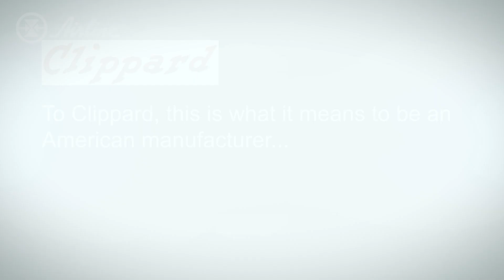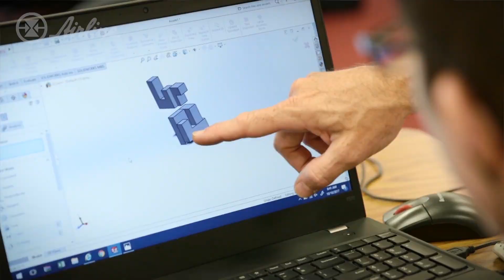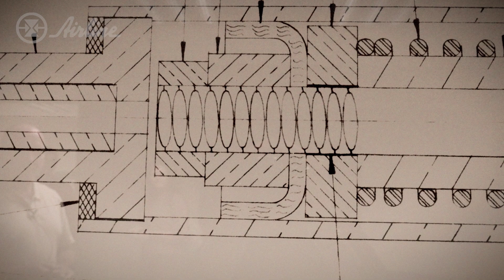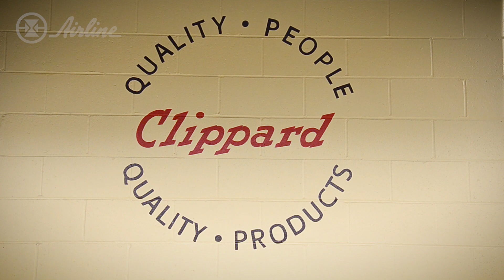Manufacturing in America: A Tour of Clippard, USA Pneumatics Manufacturer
Manufacturing in America is more important than ever, and Clippard, a U.S manufacturer of miniature pneumatics, knows it more than most. Watch to see how critically important manufacturing jobs are to the United States, and go on a tour of Clippard's facilities to experience U.S Manufacturer first hand.

to shop for Clippard's pneumatic components online.

Special thanks to Clippard for giving us a tour!

ABOUT US:
Airline Hydraulics Corp. is a leading provider of innovative technical solutions for our customers across all industries. We offer components, engineered systems and services in the technology areas of fluid power, automation & control, structural systems, and machine safeguarding. As an ISO 9001:2015 certified company, we're committed to supplying quality parts, services, and equipment repairs to optimize our customers' productivity and safety.